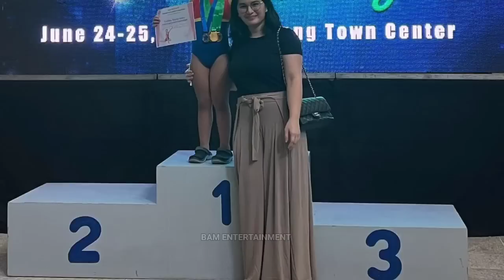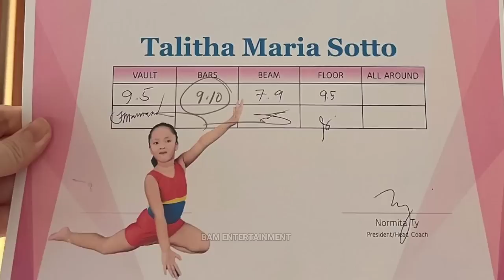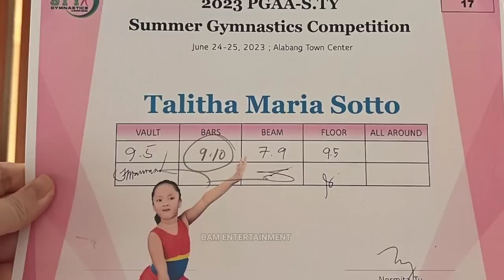Na-SHOCK SI VIC SOTTO VERY PROUD SA ANAK SA NADISKUBRE NILANG BAGONG TALENTO NI TALI SOTTO❤️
pauleen luna sotto, pauleen luna, vic sotto, talitha sotto, vic sotto and tali, tali sotto.